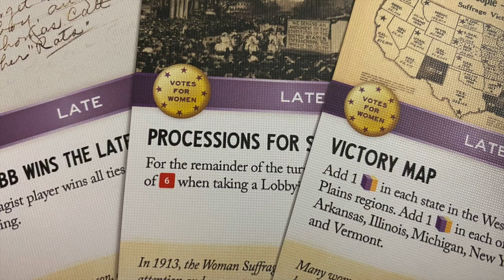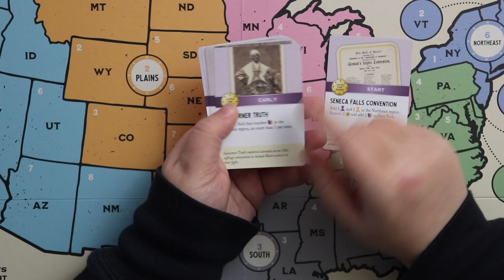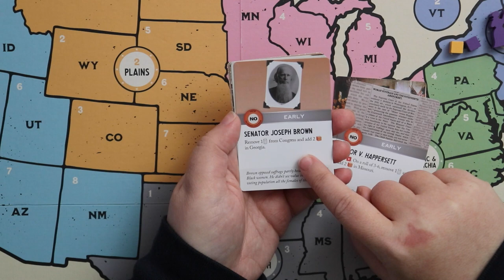Votes for Women: 2-4 Player Tutorial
Learn how to play Votes for Women with up to four players. One side will represent the Suffragists, and the other will represent the Opposition. This is a digital rulebook, so use the time stamps below to navigate to any section you need!

Time Stamps:
0:00 - Introduction
1:26 - Setup + Component Tour
6:26 - Suffragist Deck Setup
7:02 - Opposition Deck Setup
7:20 - State and Strategy Deck Setup
8:58 - Turn Structure
10:33 - Planning Phase
11:25 - Strategy Phase
14:38 - Operations Phase
22:41 - Playing Strategy and State Cards
24:08 - Cleanup Phase
25:13 - Buttons
26:18 - State Ratification
28:12 - Rules for Cube Placement
29:25 - Acquiring State Cards
29:52 - Final Voting
31:49 - 4-Player Rules
34:42 - Sample Gameplay